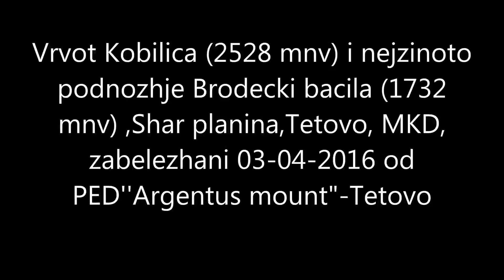Video pejsazhi od Kobilica,Shara,Tetovo,MKD,03 04 2016